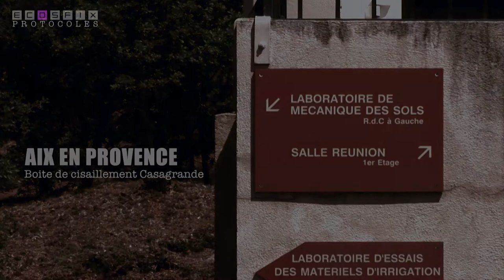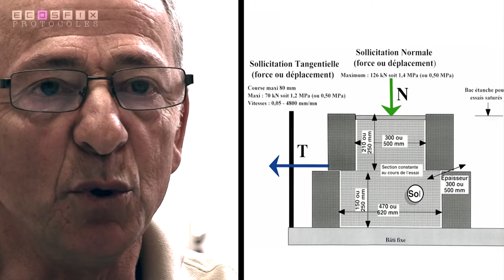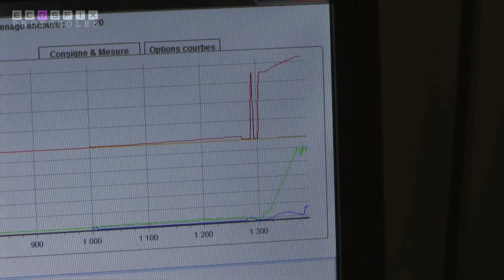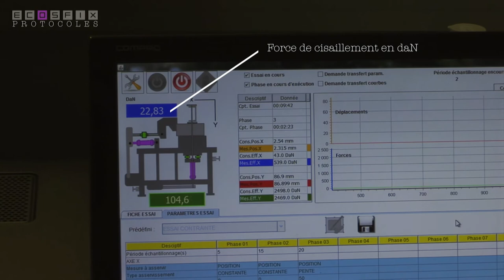ECOSFIX - la boite à cisaillement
L'évaluation de la force de cisaillement d'un volume de sol est une mesure de la stabilité de ce dernier face à des processus d'érosion de masse. Dans le projet ECOSFIX les chercheurs ont bénéficié d'une boite à cisaillement de dimension exceptionnelle. Descritption par Alain Bernard.